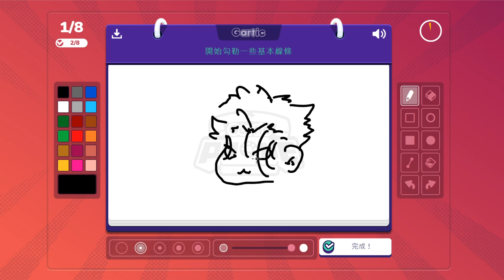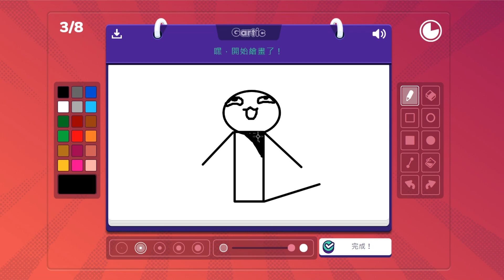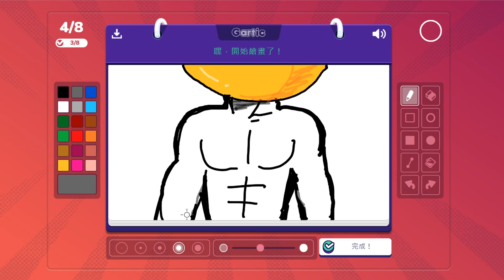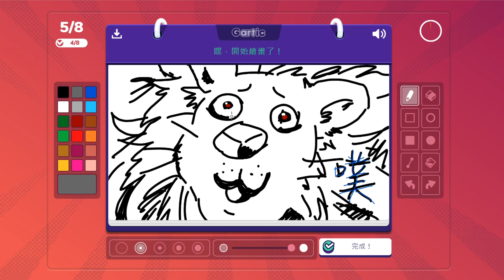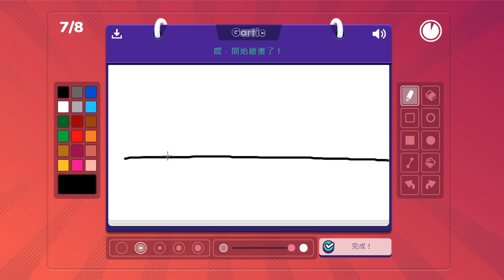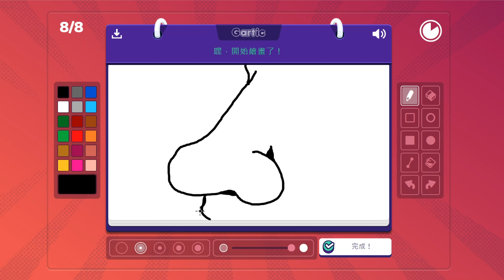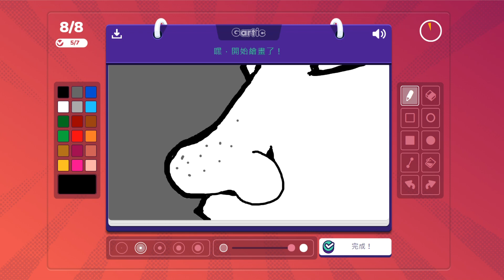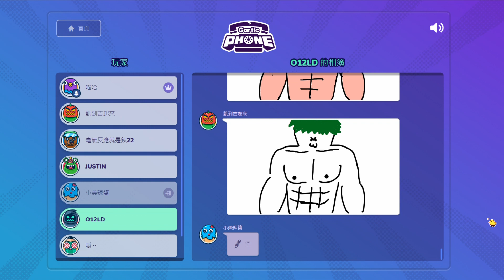【喵哈】在凱吉台串門子意外發現更新模式【補充模式】【電話畫圖Gartic Phone電話遊戲】(feat.小白(凱吉))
遊戲名稱：電話畫圖Gartic Phone電話遊戲

音樂素材：
Youtube 音樂庫